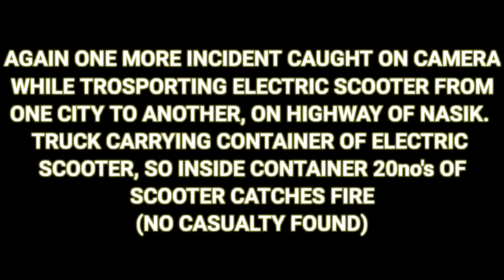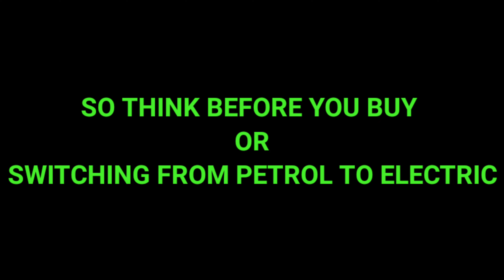Electric Scooter Caught Fire While Transportation Inside Container || Nasik || Aman's Voyage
Hit likes.
B safe and stay safe
Till than,
keep smiling and keep loving❤️